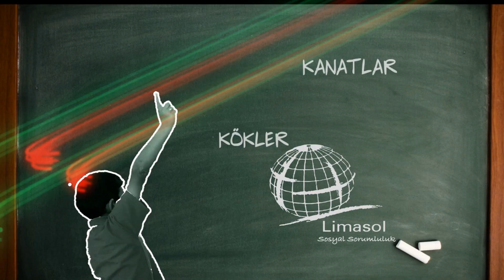LSS KISA FİLM.flv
Limasol Sosyal Sorumluluğun neler yaptığını anlayan reklam filmi...